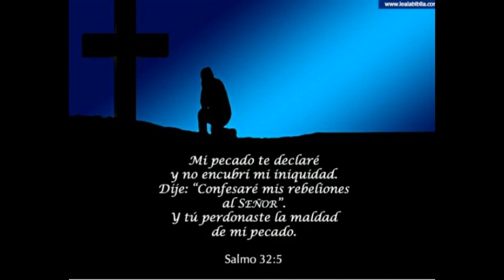FLEMON....un dolor insoportable!!